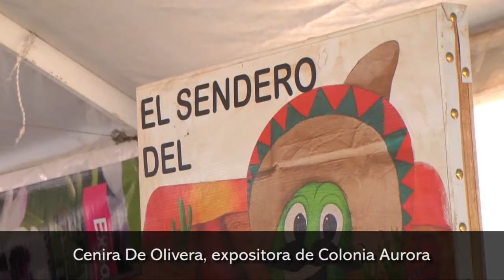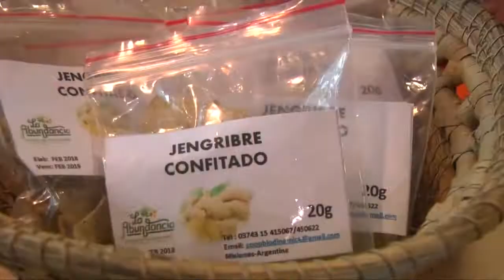Expo Mujer trabajo que permite explotar la creatividad, la pasión y desarrollarse